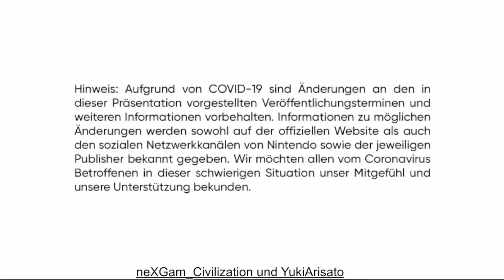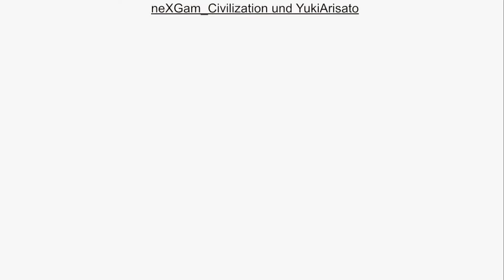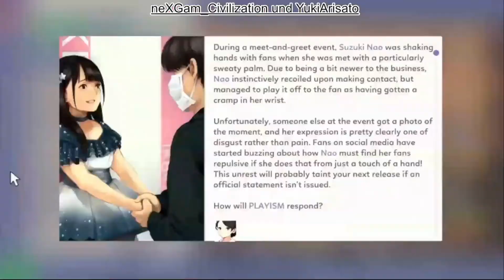Germench reagiert auf die Nintendo Indie World Präsentation vom 11.05.22